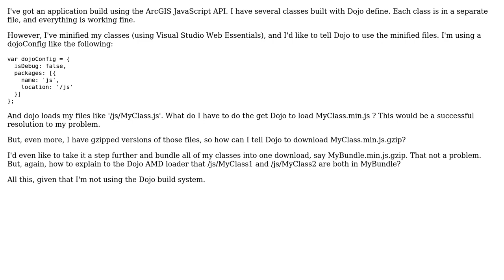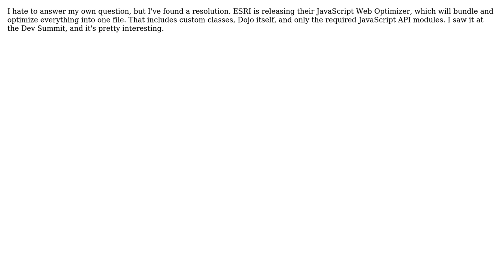GIS: Tell Dojo to look for minified classes with ArcGIS JavaScript API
With thanks & praise to God, and with thanks to the many people who have made this project possible! You are responsible for your own actions.